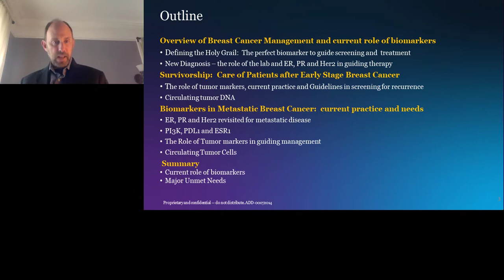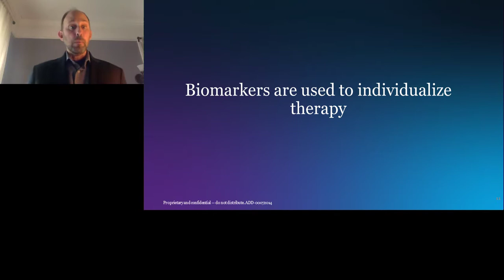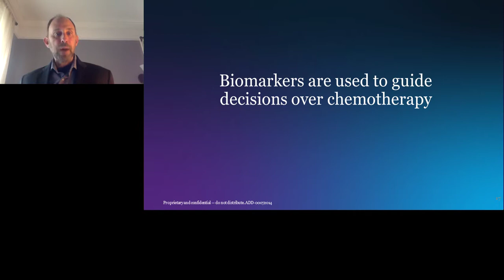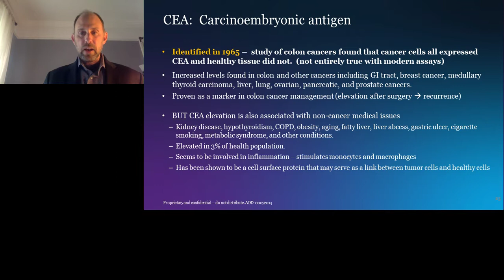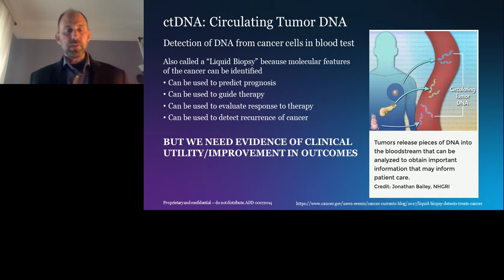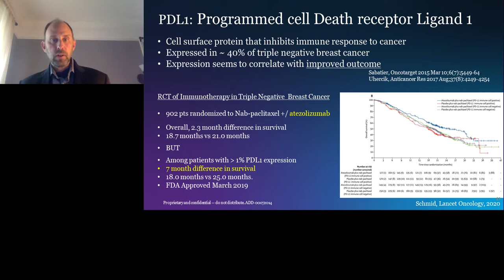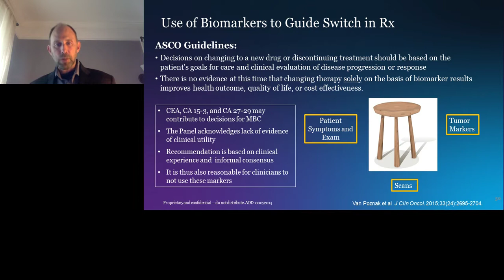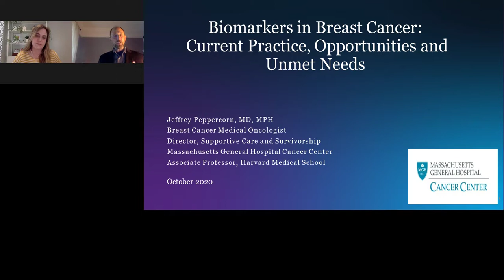Biomarkers in Breast Cancer: Current Practice, Opportunities and Unmet Needs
Presented By: Jeffrey Peppercorn, PhD

Speaker Biography: Dr. Jeffrey Peppercorn is a medical oncologist specializing in breast cancer who conducts research related to health policy, bioethics, and cancer survivorship. He serves at the Director of the MGH Cancer Center Supportive Care and Survivorship Program and is an Associate Professor of Medicine at Harvard Medical School. He also serves on the American Society of Clinical Oncology Research Committee and Chairs the Ethics Committee for the Alliance for Clinical Trials in Oncology. He has published over 150 papers and chapters on issues related to breast cancer care, research, and policy.

Webinar: Biomarkers in Breast Cancer: Current Practice, Opportunities and Unmet Needs

Webinar Abstract: Biomarkers are essential to define breast cancer subtypes that predict prognosis and guide treatment and to guide selection of Rx in metastatic disease. 94% of breast cancer is curable and biomarkers play a critical role in identifying patients with early stage cancer who may benefit from novel therapies. Biomarkers can be useful in evaluation of symptoms in survivors but should not be used in asymptomatic survivors outside of a clinical trial. More research is needed to identify high risk patients who can be targeted for early intervention and improved outcomes.

CC Language: Spanish